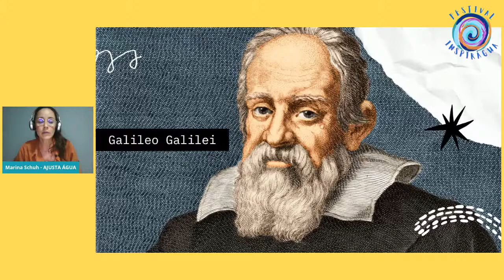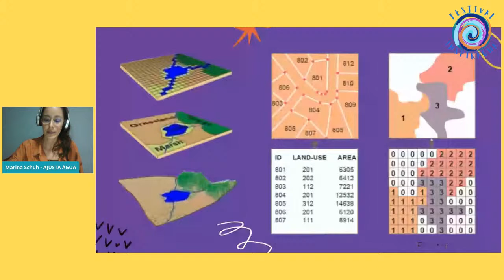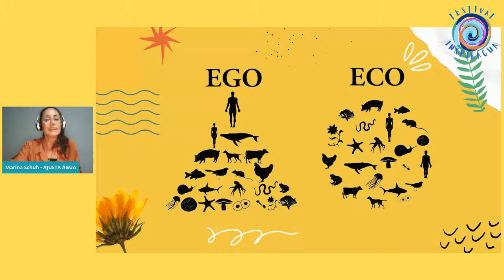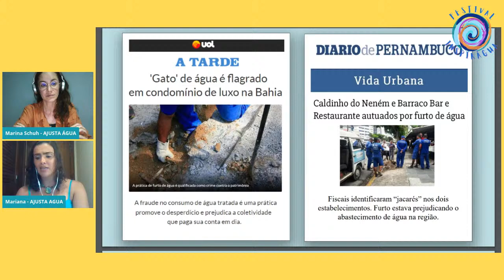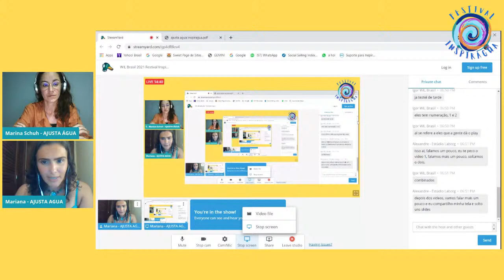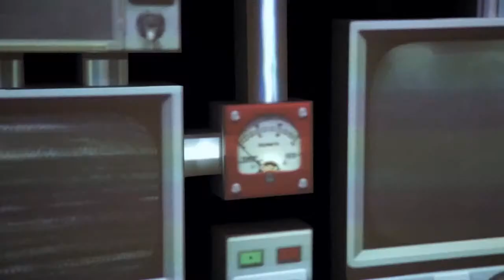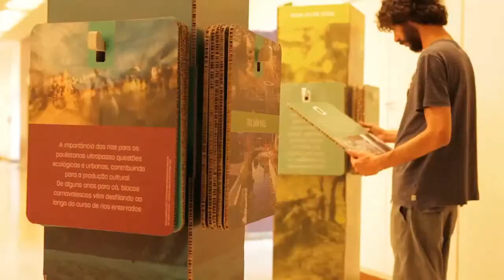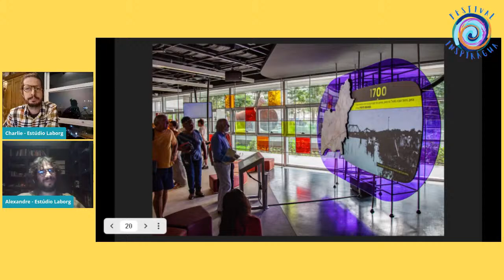WIL Brasil 2021 Festival InspirÁgua - Sessão 4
Um festival que reconhece gente e territórios, suas pluralidades e práticas inovadoras, ancestrais e artísticas para nos inspirar que, sim, nutrir uma cultura que cuida das águas é possível e já está acontecendo!

Sessão de hoje: EDUCAÇÃO E SOLUÇÕES DE DADOS PARA OS DESAFIOS DA ÁGUA. Com Ajusta Água, Biraci Jr Yawanawá e Estúdio Laborg

"Saberes e soluções práticas já existentes. Como abordagens educativas e projetos de inovação que dialogam com o setor das águas podem garantir mudanças locais e sistêmicas, colocando a tecnologia e o conhecimento como aliados da sociedade e dos recursos hídricos."

Comentários abertos para interação!
Seguimos Juntos